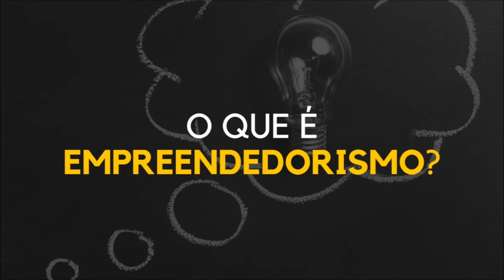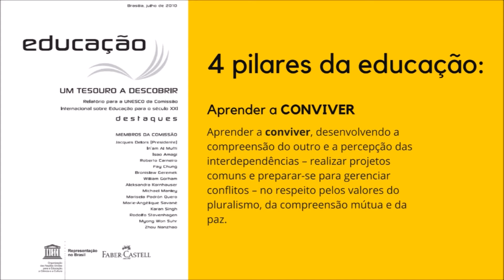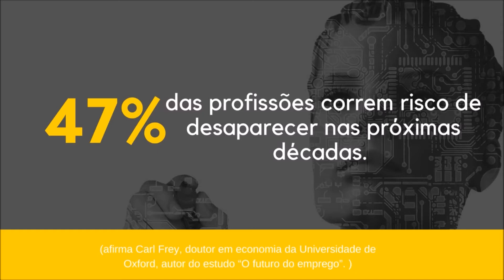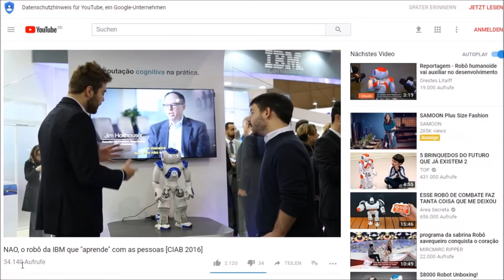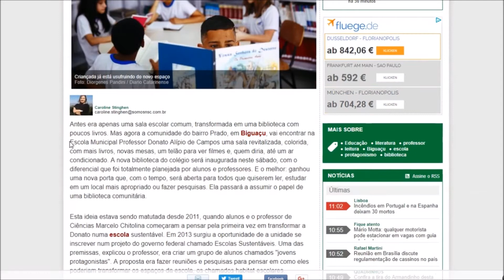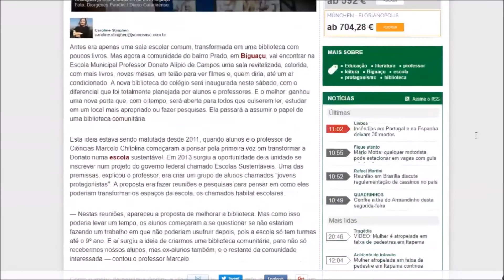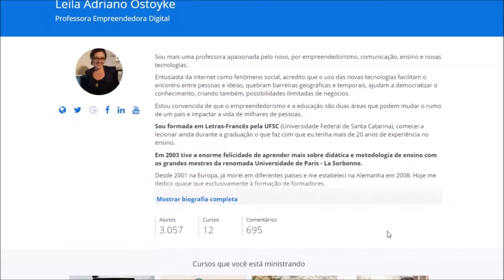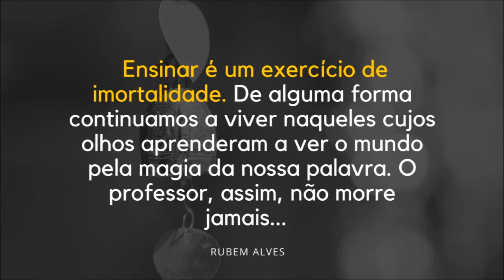Empreendedorismo e Educação transformam vidas_palestra da Prof. Leila Adriano Ostoyke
Empreendedorismo e Educação transformam vidas: transforme a sua e a de milhares de pessoas!  - Palestra online ministrada no SENATED 4.0. Se você se interessa por educação e empreendedorismo na era digital, então, acompanhe o nosso canal e acompanhe de perto o trabalho que estamos desenvolvendo

Empreendedorismo e Educação transformam vidas: transforme a sua e a de milhares de pessoas!  Este foi o tema da minha palestra ministrada no SENATED 4.0 para falar sobre empreendedorismo, educação, empreendedorismo na sala de aula e na educação!
Se você se interessa por educação e empreendedorismo na era digital, então, acompanhe o nosso canal e acompanhe de perto o trabalho que estamos desenvolvendo
Deixe seu comentário e me ajude a saber como eu posso continuar a criar conteúdos de qualidade e relevantes para você!
Visite para conhecer melhor o meu trabalho e escrever diretamente para mim!
Para participar do nosso grupo de professores, você precisa fazer parte da minha lista de alunos. Para isso, basta se matricular em um dos meus cursos online (tem até curso gratuito, ok?). Então, escolha o seu e comece agora mesmo